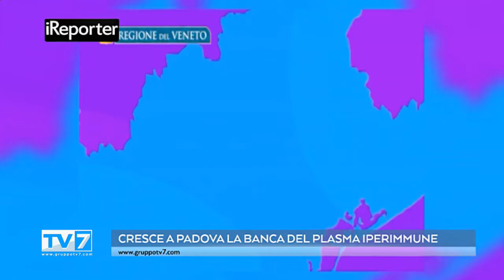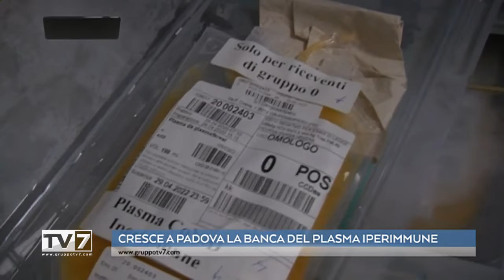Tv7Triveneta - Cresce a Padova la Banca del Sangue